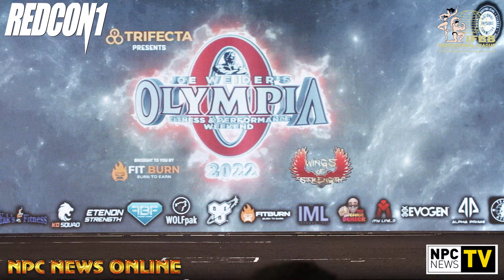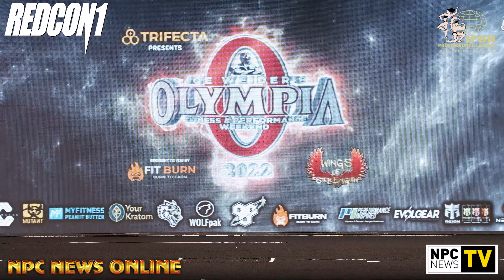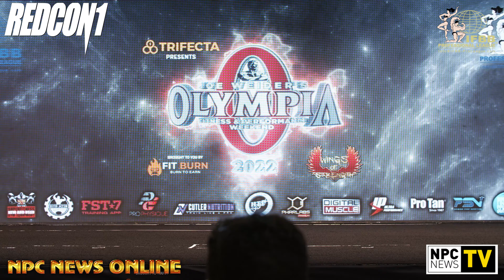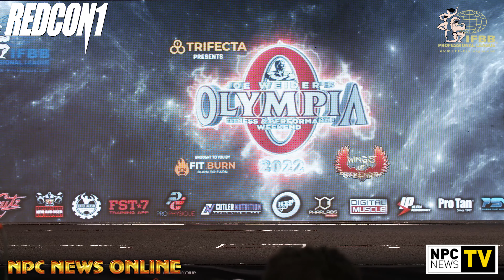2022 IFBB Pro League Figure Olympia Friday Prejudging Comparisons 4K Video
2022 IFBB Pro League Figure Olympia Friday Prejudging Comparisons 4K Video
Watch our HD 4K 10 minute video of the Friday Prejudging Comparisons of the 2022 IFBB Pro League Figure Olympia @mrolympiallc including the first and final comparisons on the NPC News TV YouTube Channel, npcnewstv.com and npcnewsonline.com
You can view the full photo galleries and all of our coverage from the 2022 ifbbprofessionalleague @mrolympiallc contest including stage photos, candid photos, videos and more at the Featured Contest
THIS IS NOT A SEGMENT FROM THE OFFICIAL OLYMPIA LIVE STREAM, This is our video.
To Purchase the Official Olympia Live Stream & See The Entire Olympia, go to;
Olympiaproductions.com